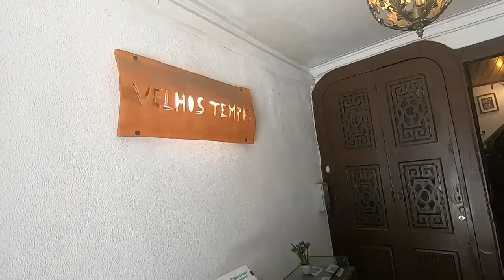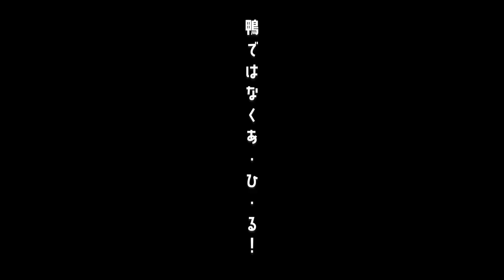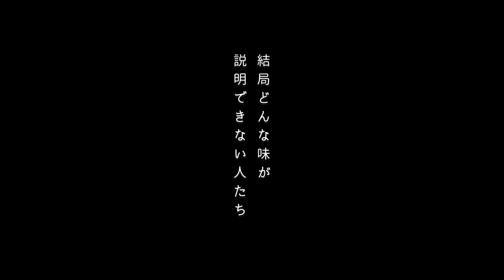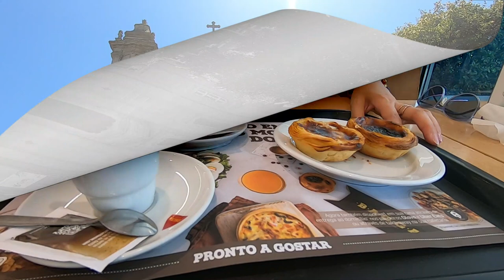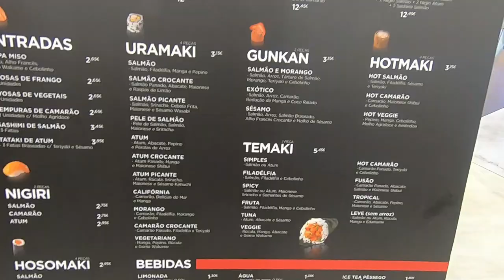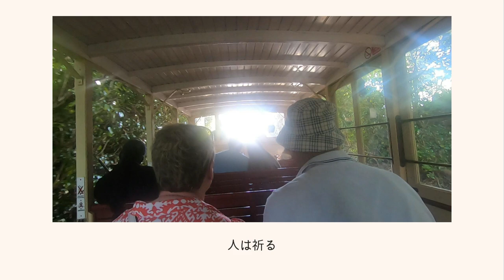【ポルトガル旅🇵🇹】本当に美しいポルトガルの聖地Bom Jesus そして魅せる夜のブラガ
TRAVEL YOKO CAHNNELのYOKOです。
ポルトガル旅行第6弾です。　思わぬ長編になってしまいました笑
今回はタイトルにある通り聖地Bon Jesusに行ってきました。
名前の通りキリスト教の聖地ですので、そこにいるだけでパワーが感じられました！

色々な国を回る私たちですが、古きよきものが纏う経年の力強さみたいなものを感じていただけると幸いです。

そして、バカリャウ（鱈）やアヒルのごはん？もいただきました。
どちらも経験のない料理でしたが、おいしい！！って思える最高の味でした！

そしてそして、ポルトガルの夜景！！石造りの建造物やポルトガルの気候から来る、
水彩画のような美しい空、これは人生の中で絶対に是非見てほしい街だったのです！

息子のYOUTUBE！ぜひ見てくださいね＾＾